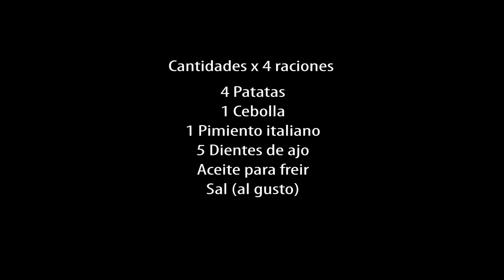Patatas Panaderas (sin horno) | Receta de patatas ✅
Aprende con esta vídeoreceta cómo hacer patatas panaderas sin horno, una receta de patatas deliciosa que puedes utilizar de guarnición para diferentes platos. Una video receta rápida, explicada paso a paso y de forma sencilla, para que os sea fácil hacerla. ¡Seguro que os saldrá deliciosa!

CANTIDADES x4 RACIONES
▪️ 4 Patatas
▪️ 1 Cebolla
▪️ 1 Pimiento italiano